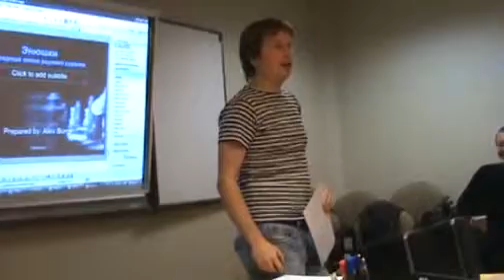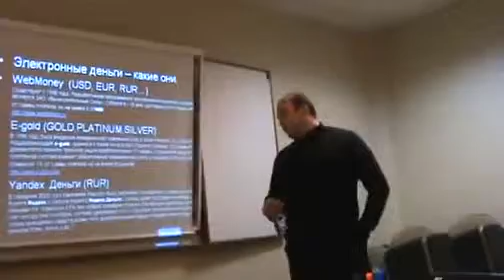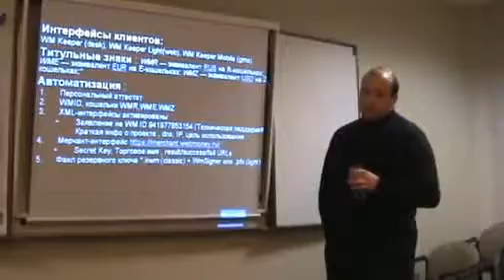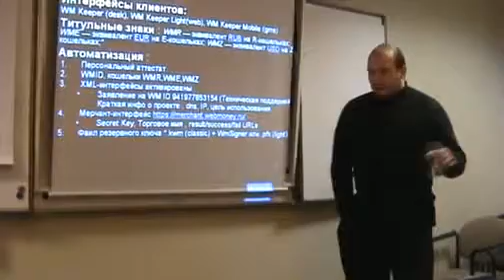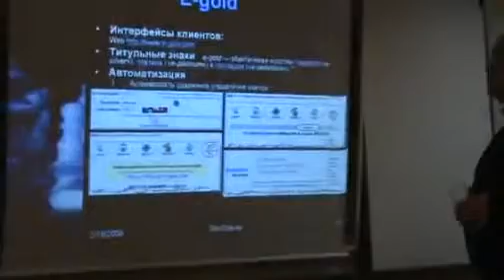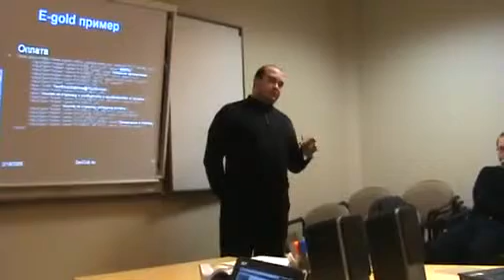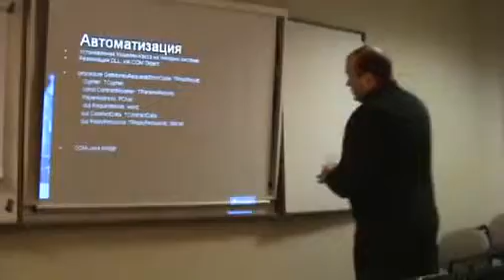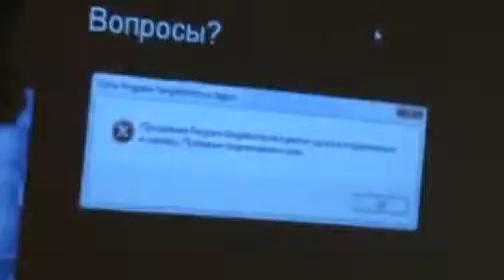2009.02.19 Алекс Бург - Webmoney